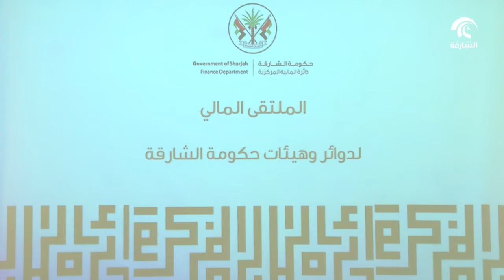أخبار الدار : دائرة المالية المركزية بالشارقة تنظم الملتقى المالي الدوري .